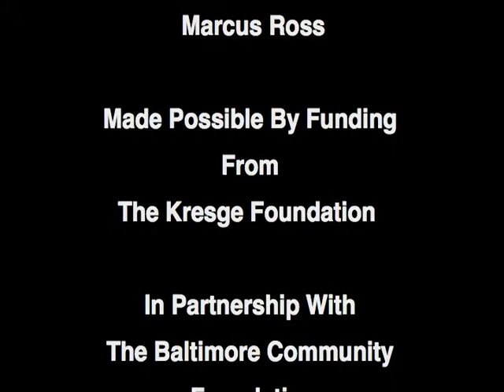Unchained Talent-Performance as Voice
Video documenting Unchained Talent, a community arts and theatre program in Baltimore City, funded by a Kresge Arts in Baltimore Grant through a partnership with the Baltimore Community Foundation.  Video created by Access Art.